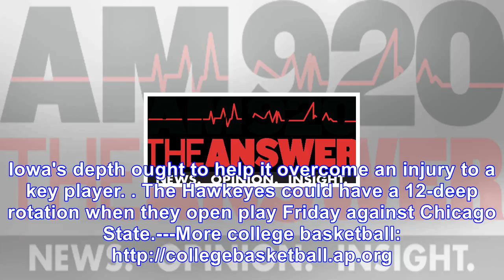Iowa's baer breaks pinky finger, out 3-4 weeks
IOWA CITY, Iowa (AP) Iowa forward Nicholas Baer, the Big Ten's reigning Sixth Man of the Year, could miss up to a month after breaking his left pinky finger. The Hawkeyes announced on Monday that Baer...